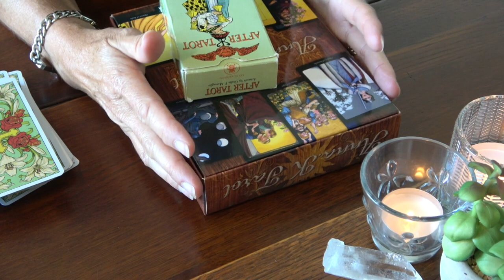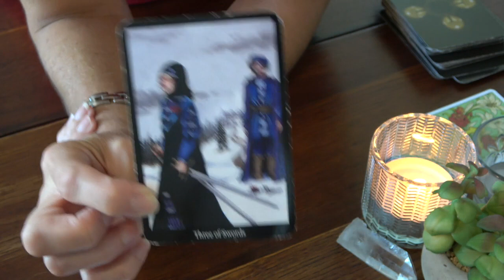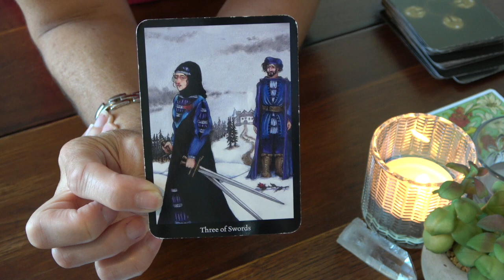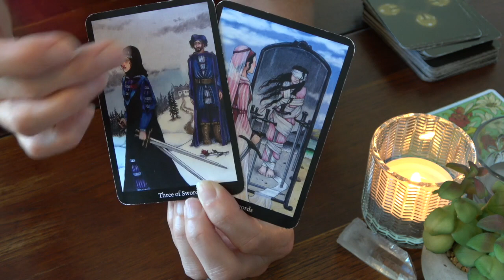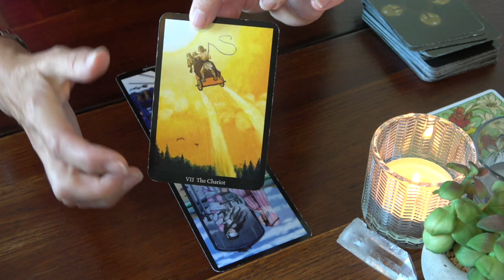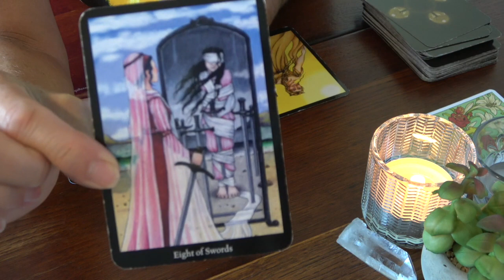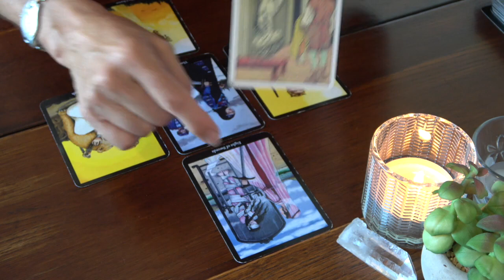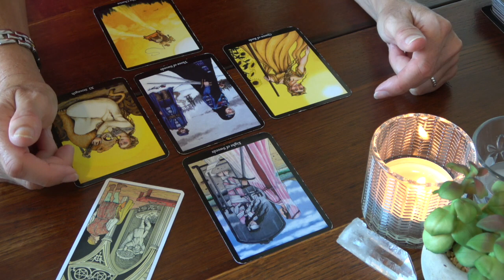LION - Fenêtre sur Soi ~Août à Septembre 2022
"Fenêtre sur Soi" est une série de lectures à comprendre comme une invitation à ouvrir une fenêtre sur son âme, son intérieur et à se connecter avec cet univers personnel ...